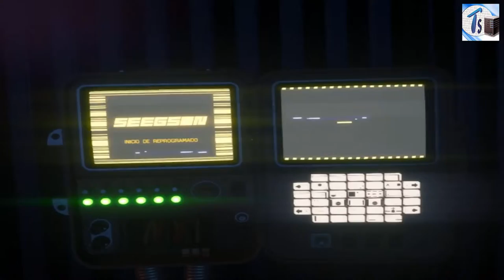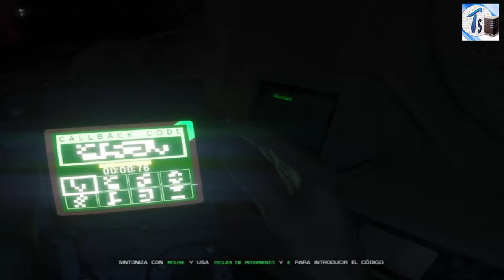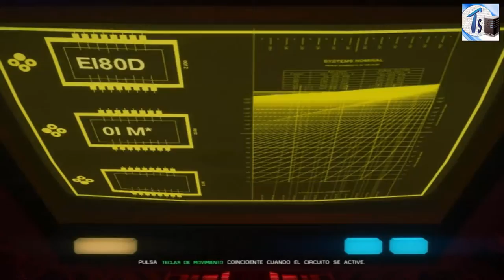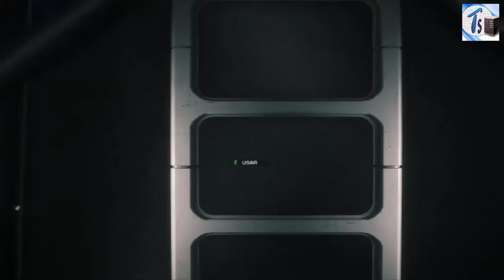Alien Isolation Gameplay CAP 24 "REDUCIR LOS PROTOCOLOS DE SEGURIDAD DE APOLO" Español